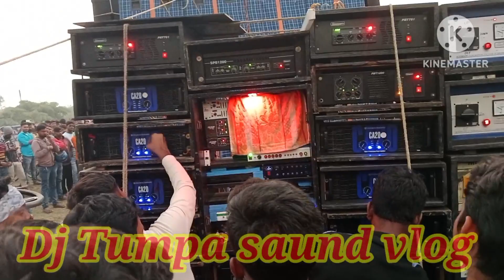sonia saund (সীমা বাঁধ সে) সাউন্ড চেক করতে Dj BM Rimix (সাত মাইল সে)নিজে এসেছে নিউ বক খালি তে দেখো ।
sonia sund( সীমা বাঁধ সে)
নিউ সেটাপ 4/4 সেটাপ
18"bees 18"mid
Asb box ceminet
টেস্টিং ভিডিও
নিউ বক খালি
Dj BM Rimix সাত মাইল সে নিজে এসেছে (বরুণ দা)